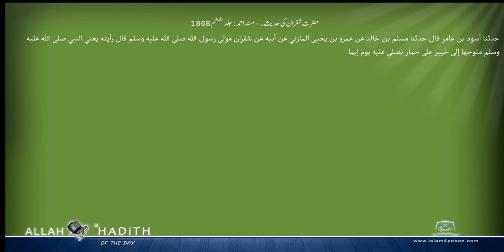حضرت شقران کی حدیث۔ مسند احمد Musnad Ahmad Islam4Peace com